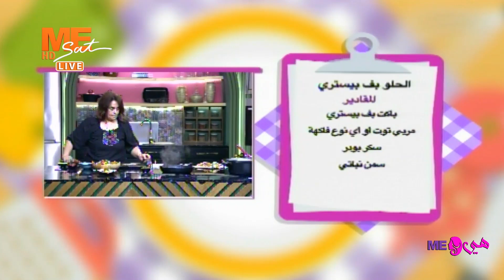الشيف أستير وطريقة "رقائق باف باستري